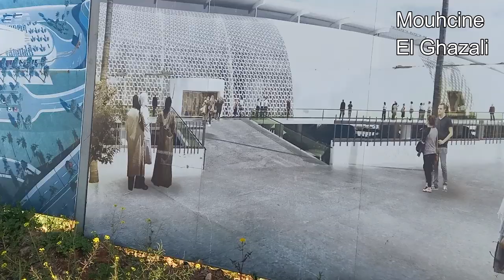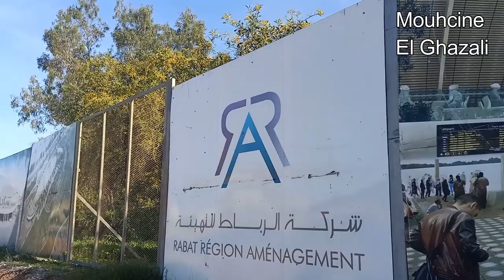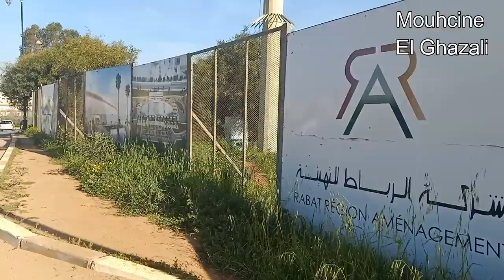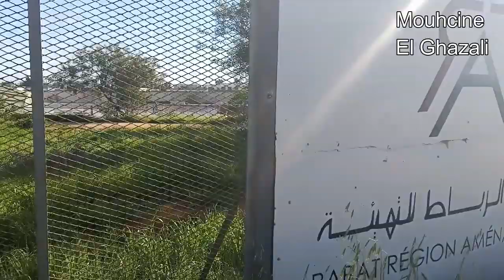RABAT 2020 إنطلاق العد العكسي لنهاية أشغال المحطة الطرقية الجديدة بالرباط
RABAT 2020 تقدم كبير في أشغال المسبح الأولمبي بالرباط